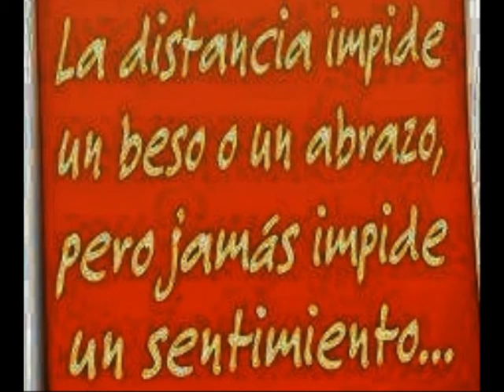FELICIDADES EVA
FELICIDADES KE SIGAS IGUAL SIEMPRE TAN POSITIVA Y KE SIGAMOS SIEMPRE SIENDO AMIGAS BESITOS